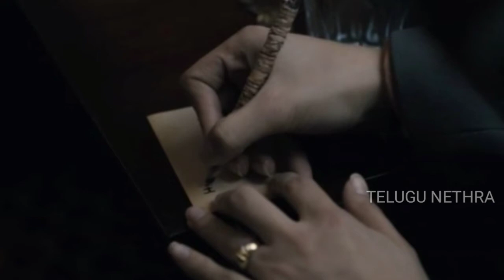Siccin 2 Explained In Telugu